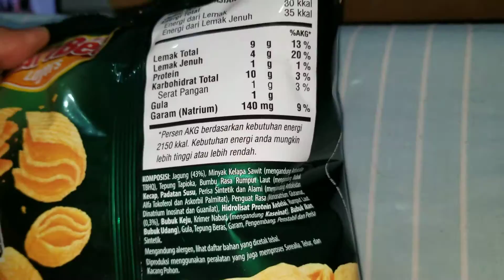GuriBee Layers Rumput Laut - 9 August 2021